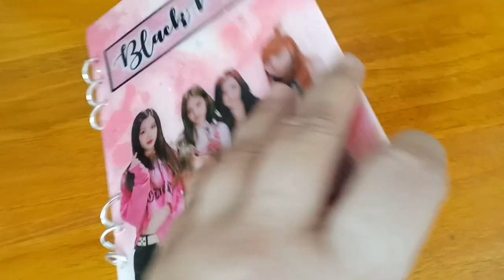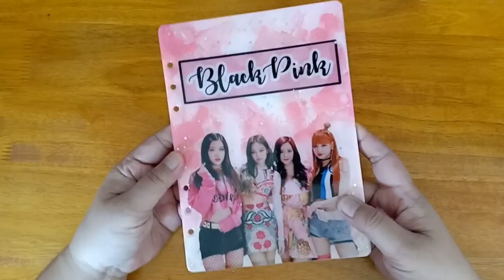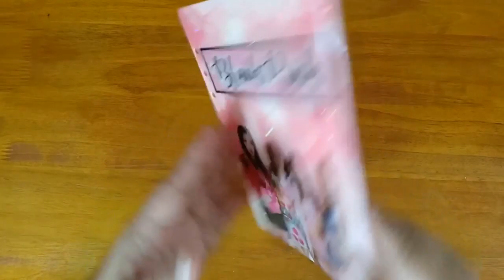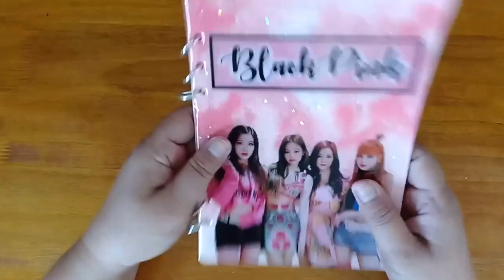DIY KPOP | BLACKPINK RESIN BOOK COVER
Fanart Ideas of music, movies, anime cartoon, game, celebrity and social trends | พี่ยะสอนทำของใช้ งานศิลปะ งานอาร์ท เกี่ยวกับติ่งทั้งไทย การ์ตูน และต่างประเทศ